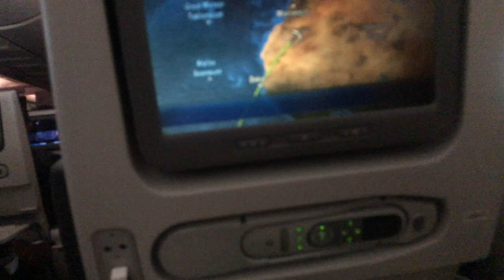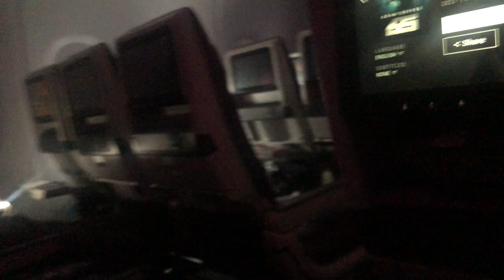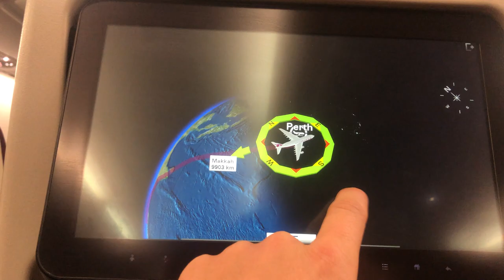Travelling internationally alone for the first time/ Brazil to Australia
This video shows my whole trip and jorney moving from Brazil to Australia alone to study.  In the video you will see most of the process and the whole experience of travelling alone.  I hope you guys enjoyed the video.

If you have any suggestions for my upcoming videos, please let me know through the comment section below.